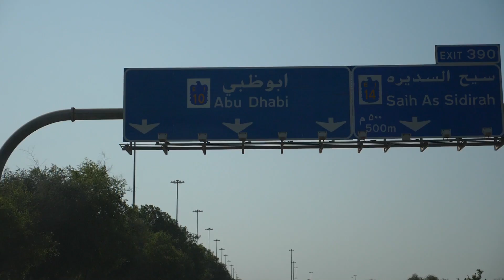NAJWYŻSZA WYDMA NA ŚWIECIE!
Muzyka:
Dizaro - All U Need